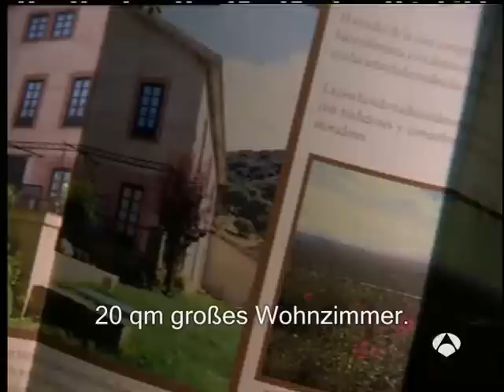Silvia & Pepa - Folge 102 - 2/3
Marian Aguilera (Silvia)
Laura Sanchez (Pepa)